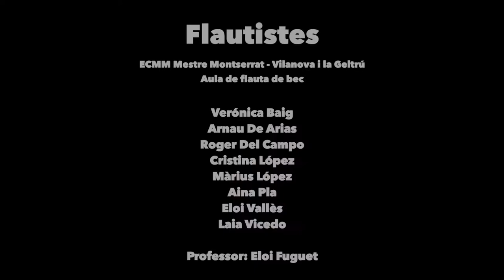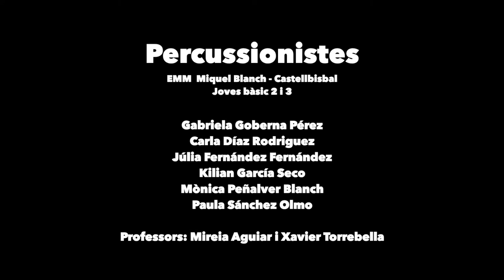I surrender all, by Van DeVenter & Weeden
Nou vídeo de l'aula de flauta de bec de l'ECMM Vilanova i la Geltrú. En aquesta ocasió interpreten l'himne cristià ghanès "I surrender all" de Judson W. Van DeVenter i Winfield S. Weeden. En aquesta ocasió participen també en la interpretació l'aula de Joves bàsic 2 i 3 de l'EMM Miquel Blanch de Castellbisbal i el cor St. Micheal Youth Choir d'Accra, a Ghana.

Han participat en la seva creació els professors Eloi Fuguet, Mireia Aguiar i Xavier Torrebella.

Gràcies a Yaw Dela Botri i al cor per cedir-nos la seva interpretació de l'himne (Thanks to Yaw Dela Botri and to the choir for giving us your performance).